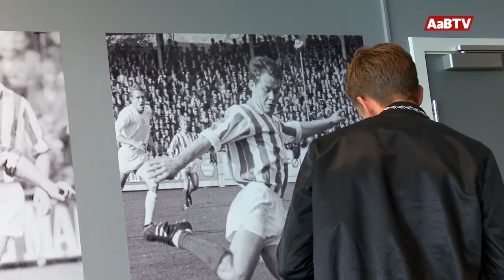Lucas Andersen er hjemme igen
AaB TV har været med bag kulissen på Lucas Andersens skifte tilbage til AaB. Se hvordan det gik fra lægetjekket, over rundvisning på Aalborg Portland Park til interviews med medierne efter offentliggørelsen torsdag eftermiddag og mødet med holdkammeraterne fredag morgen.